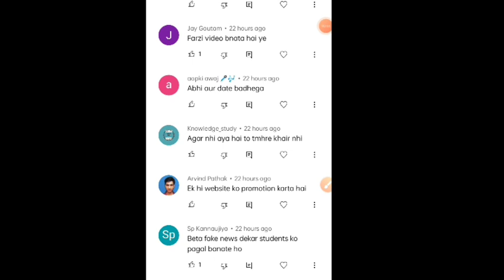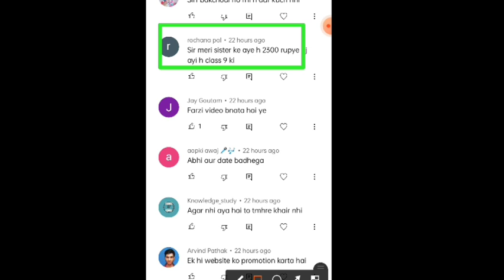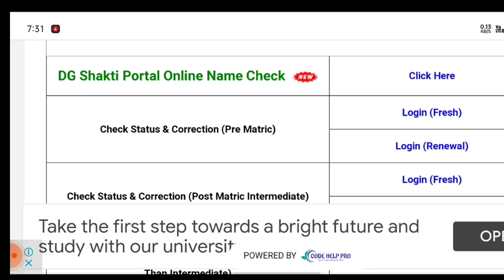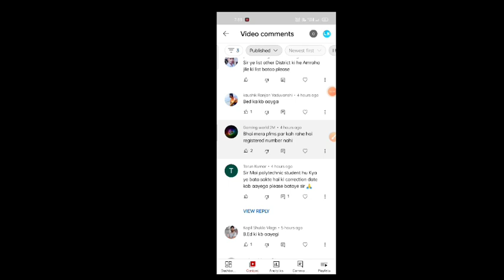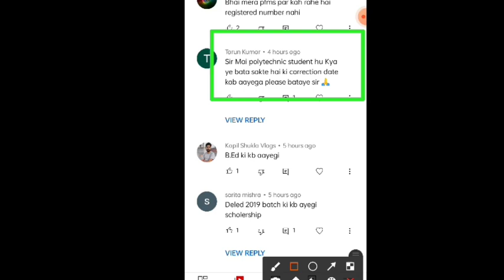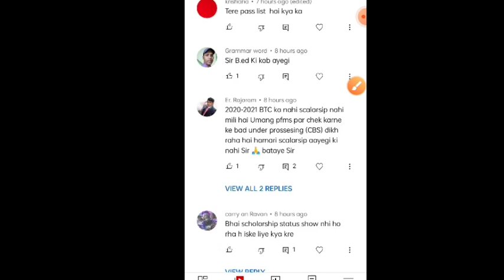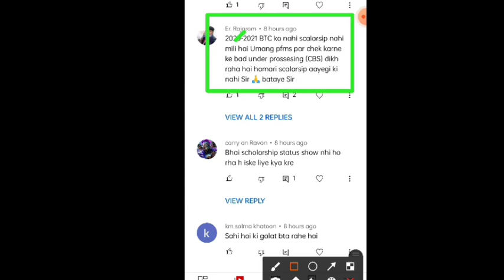up scholarship latest news today/up scholarship latest news/ up scholarahip status 2021-22